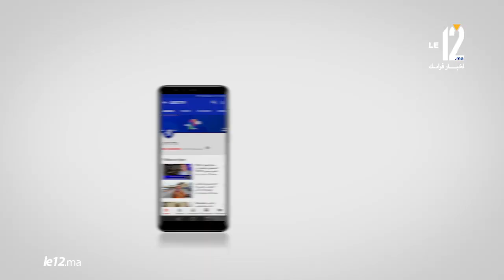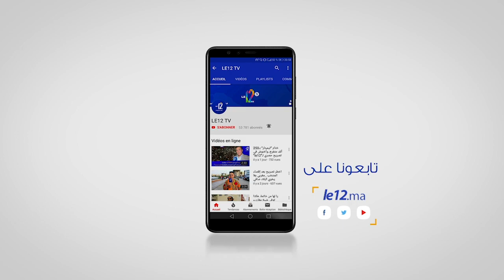شوفو جمهور قنيطرة كيفاش كيساند فرقتو بجنون فمباراة استعدادية ضد بركان وهاشنو قال المدرب على المباراة